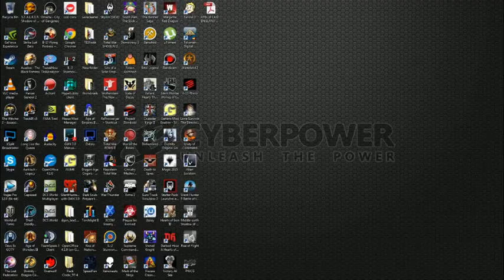Let's Play Kaiserreich as Germany (LIVE) - Part 13